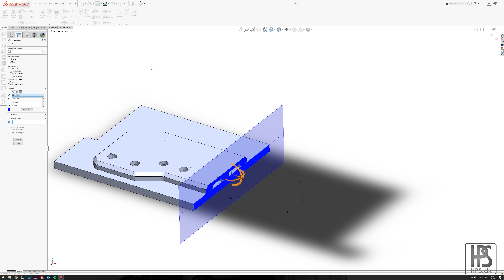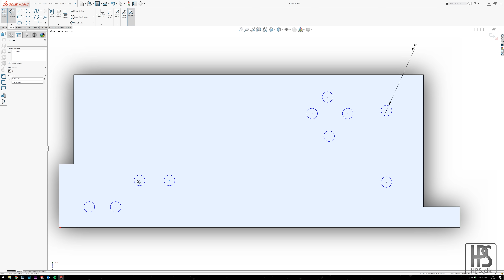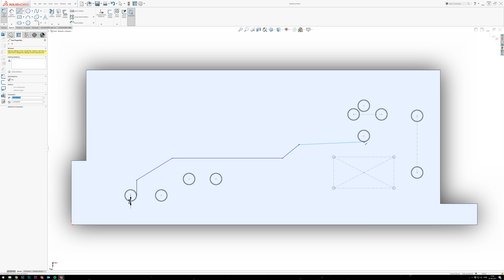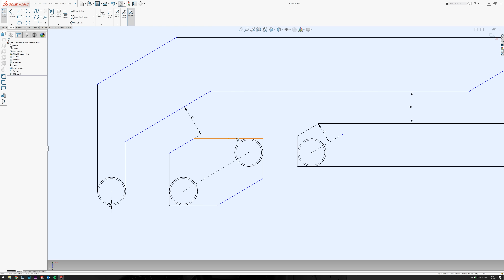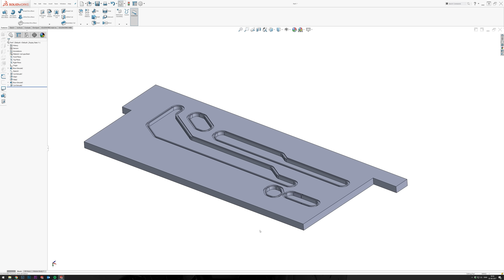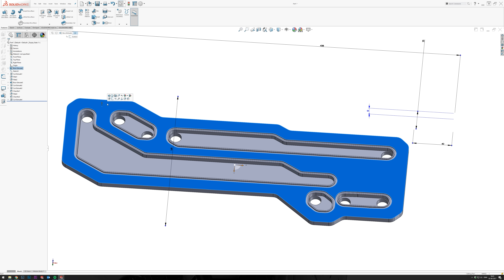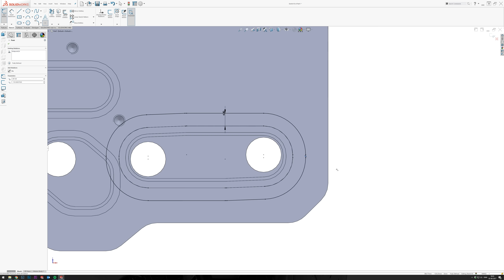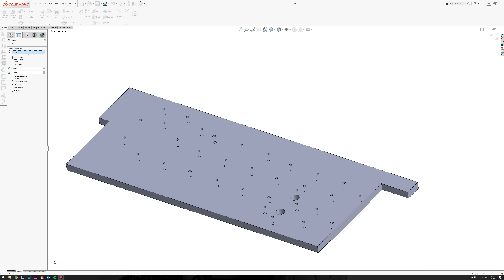Making a acrylic watercooling distribution plate / Manifold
WARNING! Long video. The last 20 min is a long stretch of me drawing up the entire part. The first 7 min is the actual "guide"

FAQ:

Q: What program should I use?
A: Solidworks (expensive), Autodesk fusion 360 (free for most people), Autodesk Inventor (expensive), Google Sketchup (free)

Q: What o-ring should I use
A: Ø2 mm is a good overall size for these type of parts

Q: Where can I get o-rings?
A: Search for o-rings or seals in your location, they are widely accessible.

Q: Can I get o-rings in any size?
A: Yes, almost. Ø2 is a common size, and you can find them in a large variety of lengths.

Q: Can I glue o-ring string together?
A: Yes, use locktite or permabond instant glue

Q: Is gluing as good as fixed length o-rings?
A: IMO no. But if you glue the o-ring correctly, they are pretty close.

Q: Any specific types of acrylic I should use?
A: Always cast acrylic. Extruded will crack when machined

Q: What size should my holes be?
A: Ø3.3 mm for M4 threads, 11.8 mm for G1/4 fitting threads.